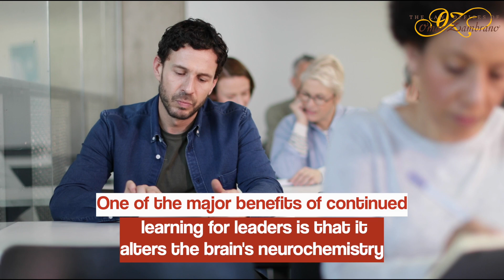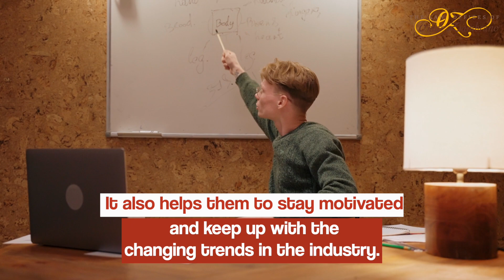From good to Great how lifelong learning sets leaders apart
learning is an important part of leadership and it should be a continuous process. Leaders should always strive to acquire new information and knowledge from others and modify their ideas accordingly as this helps them to stay ahead of the competition. Acquiring new information and knowledge leads to a better understanding of the situation and allows leaders to make more informed decisions.

One of the major benefits of continued learning for leaders is that it alters the brain's neurochemistry and structural makeup. Neuroplasticity is the process through which our brain cells expand and are rewired. Continued learning can help a leader to stay motivated and keep up with the changing trends in the industry.

By learning new skills, a leader can stay ahead of the competition and be better prepared to face any challenges that may come their way. This will also help them to be more creative and come up with innovative solutions to various problems.

Learning is essential for leaders as it helps them to stay ahead of the competition, develop their interpersonal skills, and come up with innovative solutions to various problems. It also helps them to stay motivated and keep up with the changing trends in the industry. Lastly, it helps to alter the brain's neurochemistry and structural makeup, which can lead to better decision making in the long run.